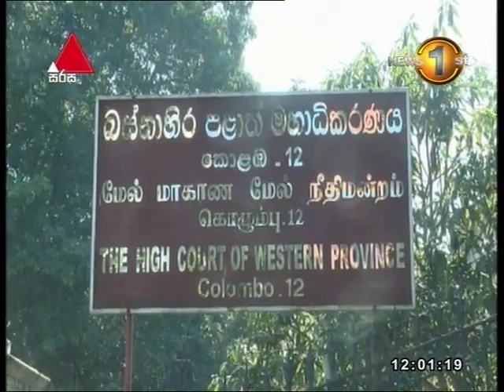ගෝඨාභයගේ ඉල්ලීම මහාධිකරණය ඉවත දමයි